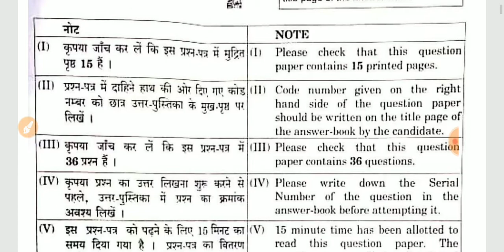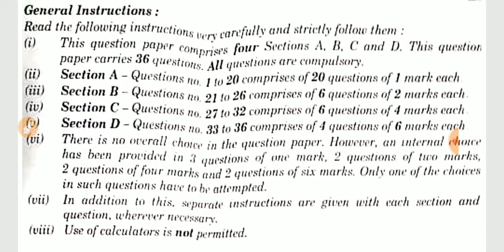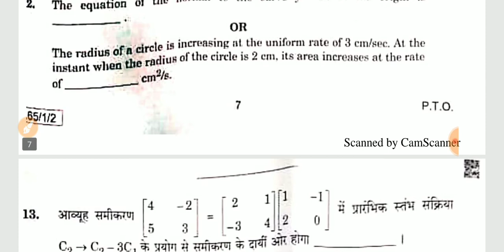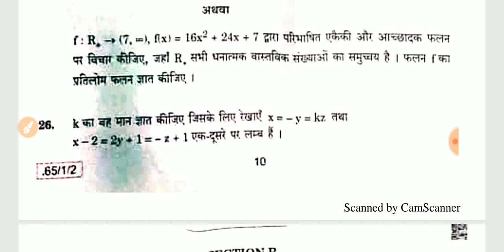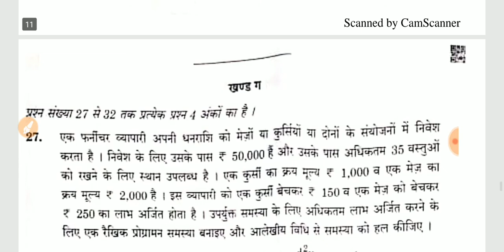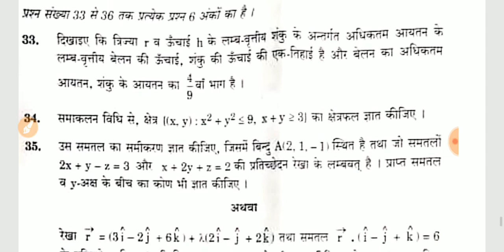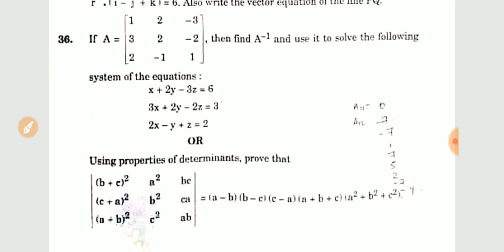Maths paper 2020 class 12 || cbse board || analysis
Telegram link 👉Hey, I'm using Telegram to chat. Join me!